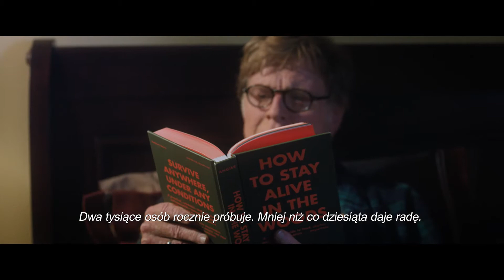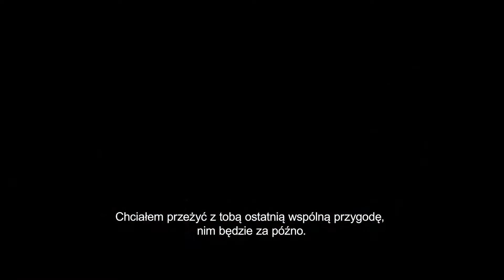KINOTEKA- Piknik z niedźwiedziami (Zwiastun PL)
Sławny pisarz, Bill Bryson (Robert Redford), ani myśli o spokojnej emeryturze. Na przekór rodzinie i pięknej żonie (Emma Thompson) postanawia wybrać się w podróż życia. Zamierza przebyć na piechotę Szlak Appalachów – liczącą 2200 mil, malowniczą trasę łączącą stany Georgia i Maine. Nie mogąc znaleźć innych towarzyszy, Bryson zabiera na wyprawę dawno niewidzianego przyjaciela Katza (Nick Nolte), notorycznego podrywacza, dla którego ekspedycja jest sposobem na ucieczkę przed wierzycielami. Na szlaku szybko okazuje się, że dla każdego z podróżników słowo „przygoda” ma zgoła odmienne znaczenie. A im dalej w las, tym robi się zabawniej!